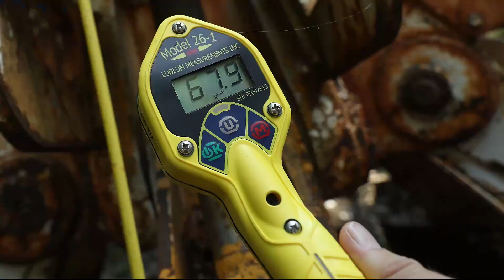Is Metro Exodus Better Than Stalker 2?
We have landed in the metro world, where everything is like Stalker 2, but it isn't. So while everyone is off and having fun with Stalker 2, I will be playing an old goody until I can get my hands on Stalker myself.

Promotion Code for Epic: GRIMMEIDOLON
Want some sexy merch?! You can go and check it out at the link!